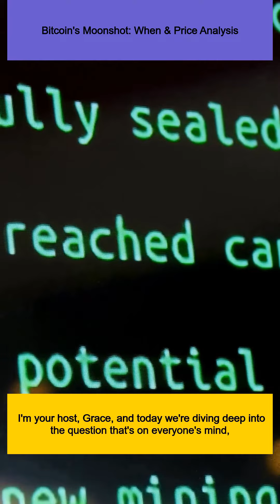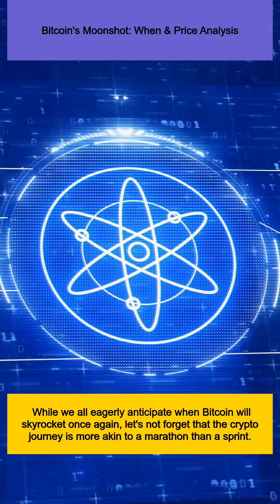Bitcoin's Moonshot: When & Price Analysis